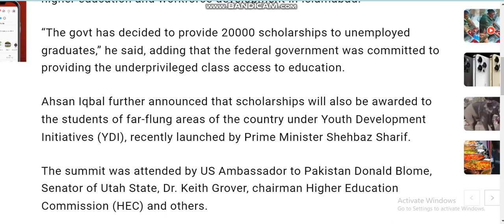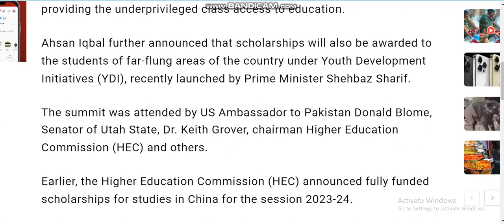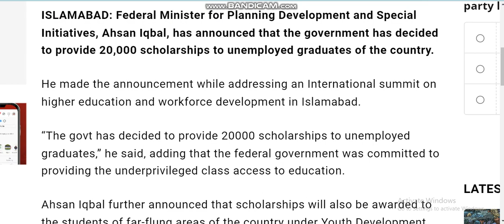GOVT ANNOUNCES 20,000 SCHOLARSHIPS FOR UNEMPLOYED GRADUATES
The deadline to submit an online application on the HEC portal
 under learning opportunities abroad is Thursday, 15th December 2022.